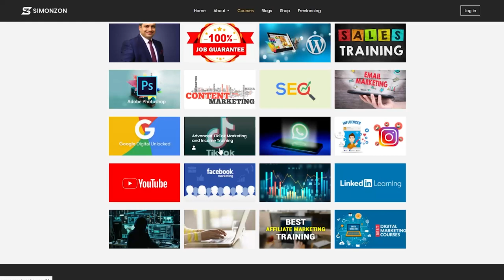Get Access Now Free Online Business | Free Business Multiversity Training